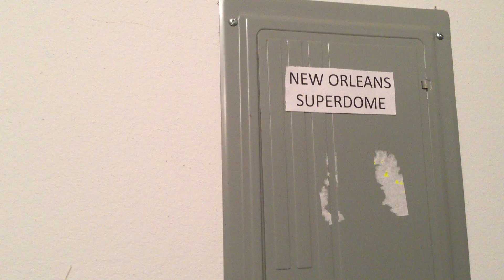Lights out in New Orleans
BREAKING NEWS:  Exclusive video of behind the scenes of how the lights went out at the SuperDome.